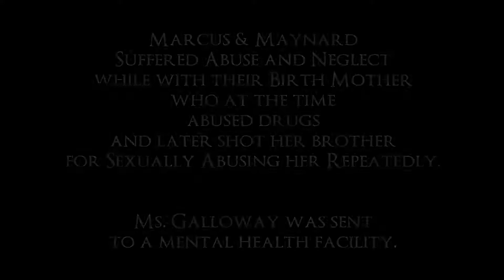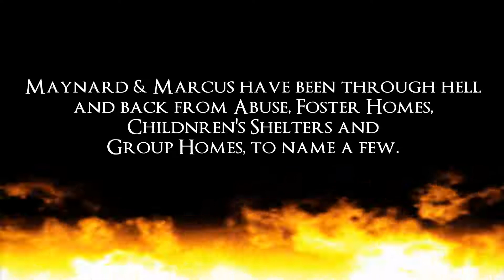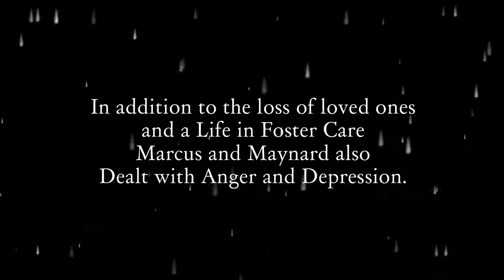Maynard J. Galloway Video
The Slay of Maynard J. Galloway, Meet The Foster Care Extraodinaire- Maynard J. Galloway